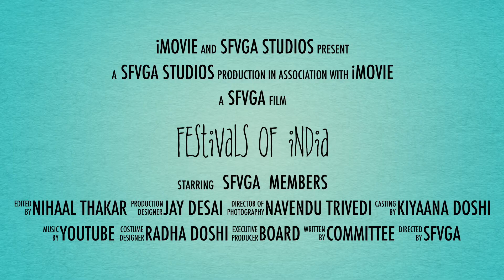SFVGA CE21 A-09 Festivals of india